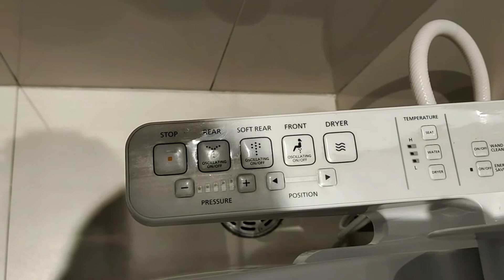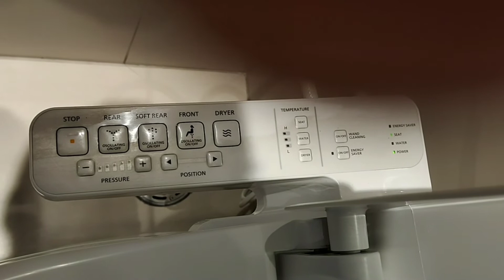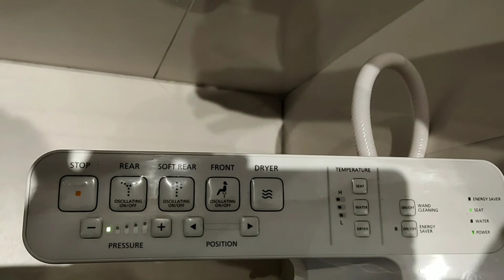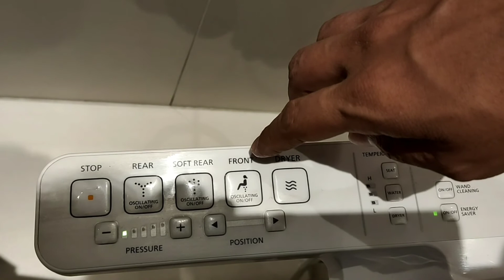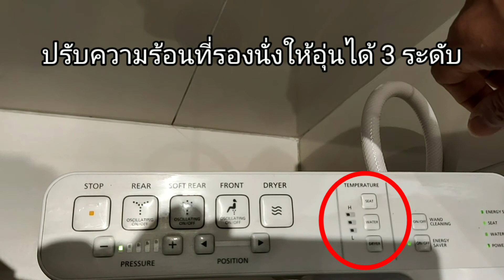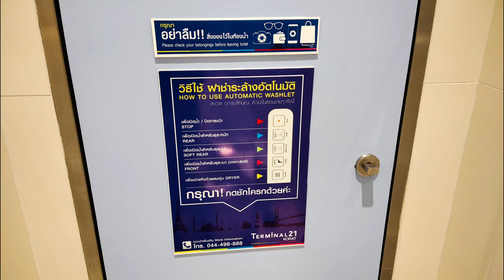ห้องน้ำที่สวยที่สุด สะอาดที่สุด ห้องน้ำไฮเทคมากที่สุดในประเทศไทย